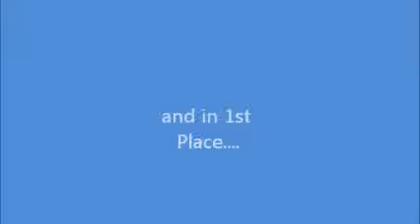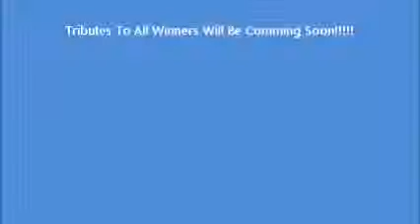B-Day Contest Winners!!!!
Congrats. To The Winners!!!,and also stay to the end to see some funny,wierd,and random images!!!